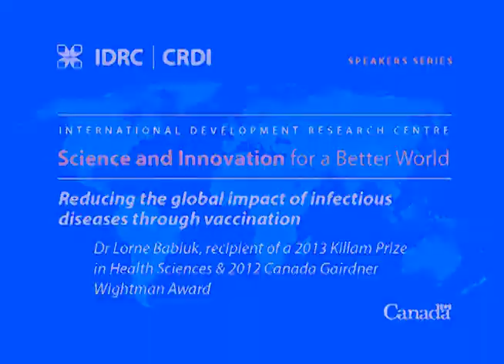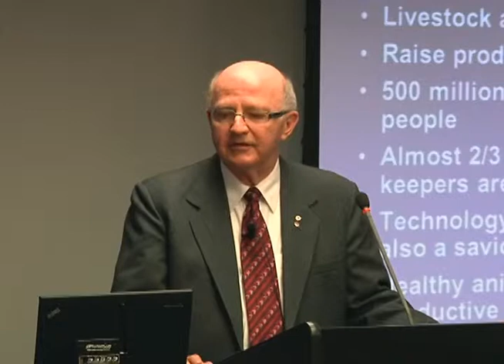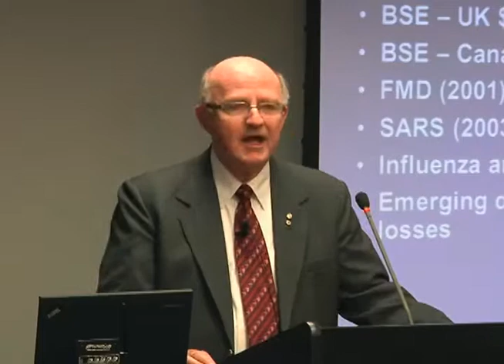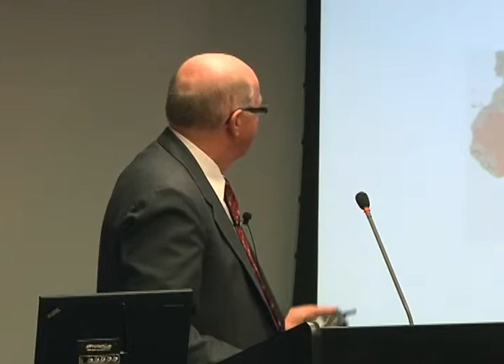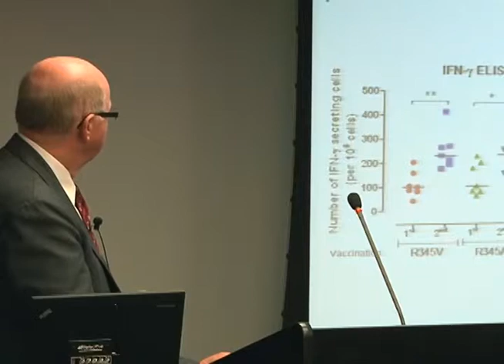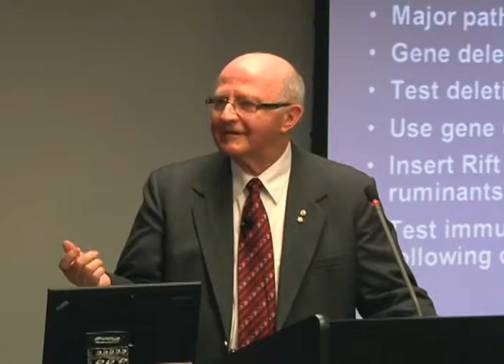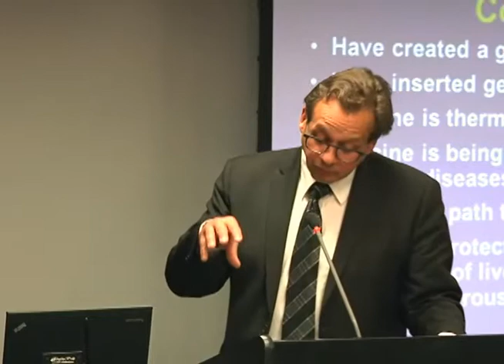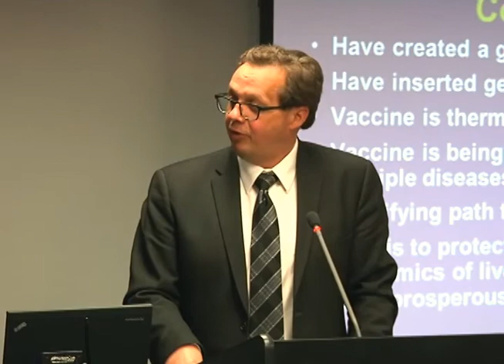Lorne Babiuk - Reducing the Global Impact of Infectious Diseases Through Vaccination (2013)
Lorne Babiuk, vice-president of research at the University of Alberta and a member of the Faculty of Agricultural, Life and Environmental Sciences, is an internationally recognized leader in Canadian vaccine research. He has devoted his career to safeguarding the health of people and animals at home and abroad.

Dr Lorne Babiuk received a Killam Prize in Health Sciences in 2013 for his outstanding career achievements in the field of vaccinology. His "extraordinary national and international leadership in vaccine development and research in human and veterinary infectious disease control" earned him the Gairdner Wightman Award in 2012.

Infectious diseases are the single largest cause of financial losses in the agricultural livestock sector worldwide and remain the leading cause of death in humans. High levels of ill health and mortality in livestock due to infectious diseases disrupt international trade and contribute to food insecurity. Increasing the health of animals will lead to improved economic welfare through improved food security, particularly in the developing world. One important way of improving the health of livestock is through vaccination.

Dr Babiuk's presentation focuses on recent improvements in the efficacy of vaccines for use in both developing and developed countries.

Dr Babiuk's research is funded through the Canadian International Food Security Research Fund (CIFSRF), among others. CIFSRF is a CA$124.5 million program of Canada's International Development Research Centre, undertaken with the financial support of the Government of Canada provided through Foreign Affairs, Trade and Development Canada. CIFSRF supports applied research partnerships between Canadian and developing-country organizations to find lasting solutions to hunger and food insecurity. It is a core element of Canada's Food Security Strategy.